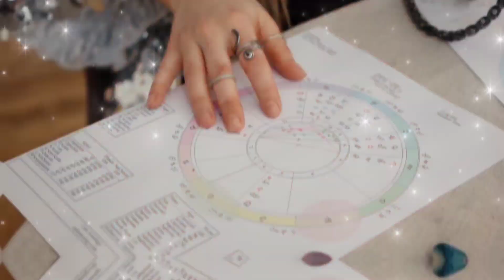❤A naam walon ka valentines day 2023 ❤ A नाम वालों का 14 फरवरी को मिलेगा उनका सच्चा प्यार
a name valentines day,
b a name status love,
b a name status,
ba name,
da name of love,
f a name,
f a name status,
f a name status love,
ga name,
ga name status,
i a name status,
ia name,
i a name love status,
p a name status love,
pa name status,
p a name video,
r a name love,
ra name video,
ra name status,
name valentines day hot film ok,
s a name love,
s a name status love,
s a name wala status,
ta name status,
t a name video,
t a name love status,
ua name status,
u a name love status,
u a name status song,
u a name status love song,
v a name video,
v a name status,
va name,
wa name,
w a name whatsapp status,
z a name,
za name status,
name first letter love